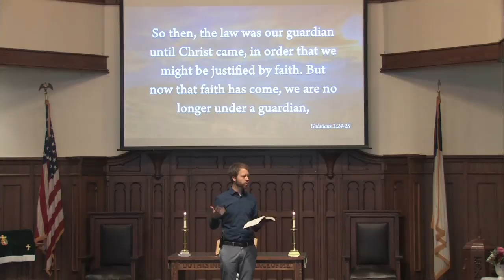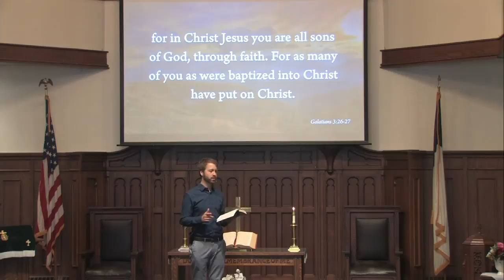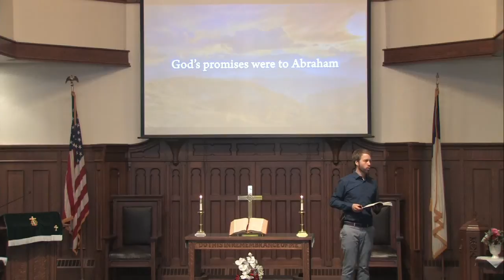Abbe Reformed Church | Message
The Sunday sermon for Abbe Reformed Church by Pastor Noah Livingston.

Galatians 3:23-29